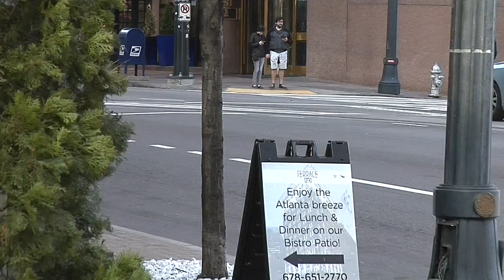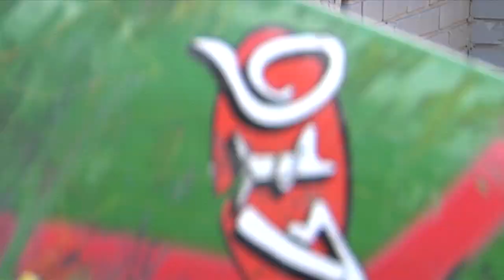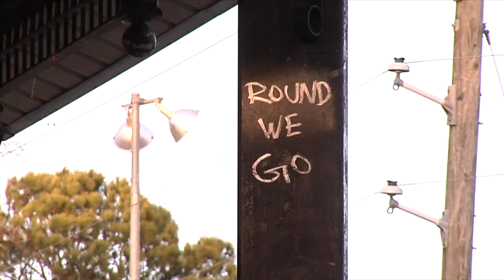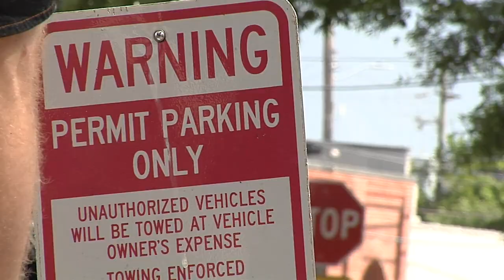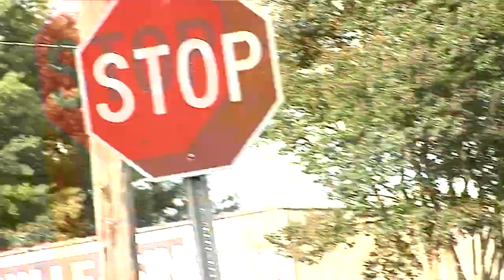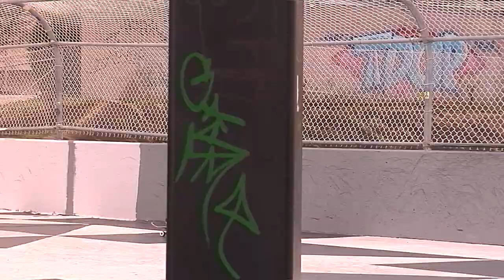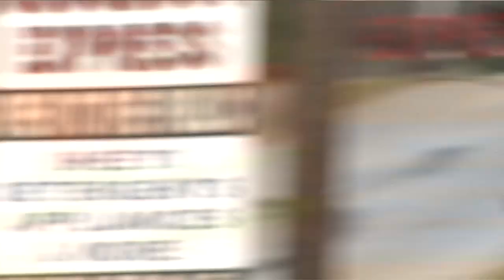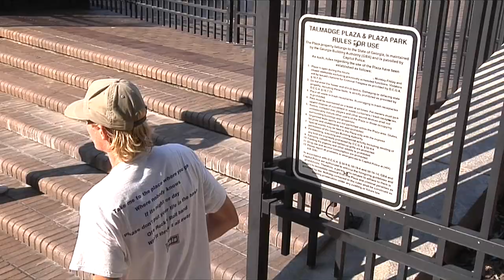The Crystal Cleansing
The 5th full-length by Widdip

Featuring: Shane Farber, Garrett Haschke, Victor Gonzalez, Nick Hagley, Noah Chee-How, John Morrissey, Preston Carey, Lucas Jackson, Sky Wolf, David Godbey, Terrell Dunnings, Khamal Sanders, Grayson Miller, Jake Vezeau, Nick Hogan, Tyreek Morrison, Ellias Kitt, Matt Suwalski, Nigel Hart, Chris Milic, Cyrus Bennett, Hugo Boserup, Justin Brock, & Alex Olson

0:00 Intro/Garrett Haschke & Shane Farber
6:11 Khamal Sanders, David Godbey, & Terrell Dunnings
8:25 Victor Gonzalez
12:45 Lucas Jackson
14:05 Night time, Right time
15:48 Sacred Grounds
18:44 Nick Hagley
21:36 John Morrissey
25:45 Grayson Miller
27:18 Sky Wolf
28:31 Jake Vezeau
30:35 Noah Chee-How
31:42 Preston Carey
34:00 Final Montage
38:22 West End
39:09 Garrett & Shane Climax
42:50 Happy Ending

Filmed & edited by Grayson Miller